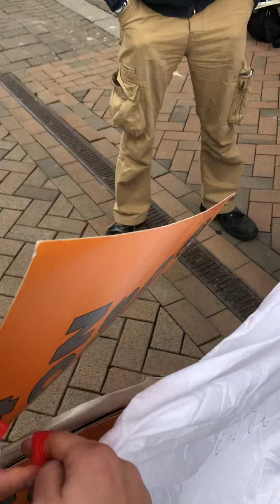Gloucester Debates over Brexit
Lee and the team has great discussion with a lot of people. The guy on floor is homeless but is remain but the thing people don’t realise is that it’s the European Union fault due to a number of factors why people can’t afford a home and so on.

Please sign the petition to Get the remainer Richard Graham out...